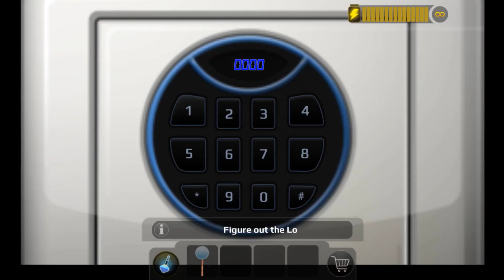troll Miss T so funny everyday in Scary Teacher 3D | gameplay android, ios | part 1696